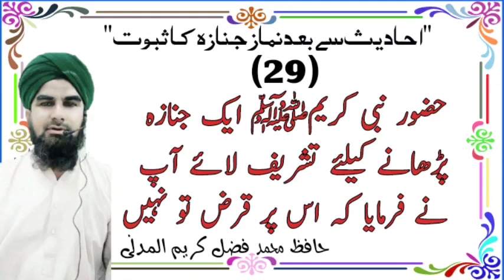Hafiz Fazal Kareem(5)